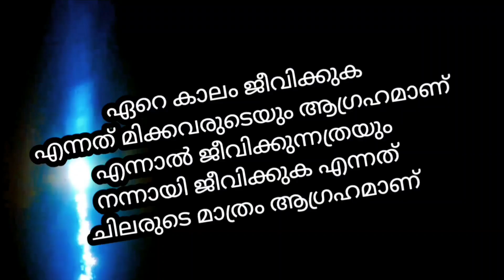💯മൊഞ്ചത്തിയും തോഴിമാരും പല വർണങ്ങളിൽ😍trendingvideo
നാം നല്ലവരാകുക, നന്മ ചെയ്യുക.., ഇത്തിരിയുള്ളൊരു ജീവിതത്തിൽ മറ്റുള്ളവര്‍ക്ക് വേണ്ടി ഒത്തിരി ചെയ്യുക. 🙋‍♀️😁💃🏻